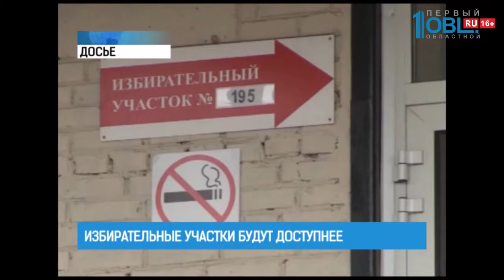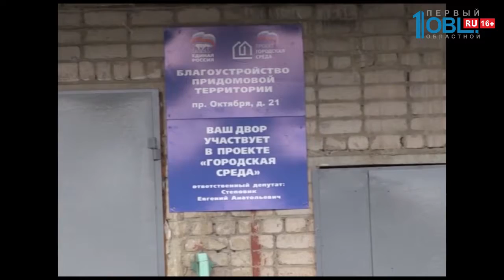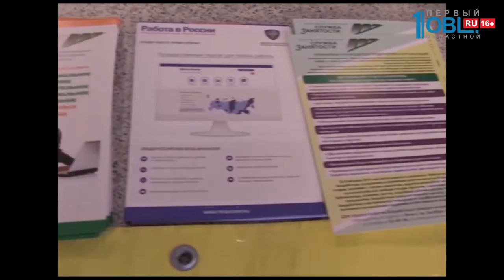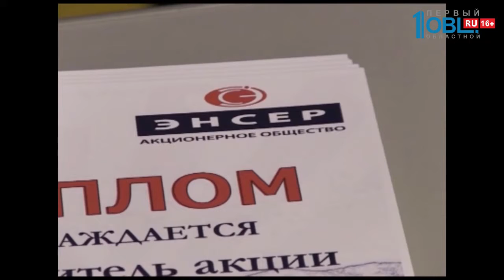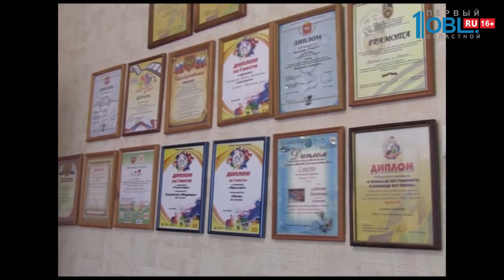Время новостей. Миасс от 08.11.2017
Более десяти процентов всех избирательных пунктов области не соответствуют критериям доступной среды. С таким заявлением выступил председатель избирательной комиссии Челябинской области Сергей Обертас.  Доклад о подготовке к предстоящим выборам 2018 года был озвучен на сегодняшнем совещании в правительстве области.

В Миасс с инспекцией. Председатель Законодательного собрания области Владимир Мякуш проверил, как выполняется в Миассе программа «Комфортная городская среда». С этой целью он посетил несколько дворов, пообщался с жителями и призвал их активнее подключаться к дальнейшему благоустройству придомовых территорий. Для приема заявок на выполнение работ в будущем году остались считанные дни.

Где найти работу? Какие профессии сейчас востребованы? Сколько свободных  мест сегодня на предприятиях города?   Ответы на эти вопросы миасцы нашли  на «Ярмарке вакансий», встретившись с проверенными и надёжными работодателями. Подробнее – в нашем сюжете.

Заплати долг – получи приз. АО «ЭнСер» объявило о начале традиционной акции «Добросовестный потребитель».  Главное условие для участников – отсутствие задолженностей за тепло и воду  перед ресурсоснабжающей организацией. Также в дни проведения мероприятия должники смогут погасить свои долги на выгодных условиях.

Молодым родителям обычно помогают близкие родственники. Им не страшно доверить ребенка, если маме нужно отлучиться или просто отдохнуть. Выпускникам центра помощи детям часто не к кому обратиться за такой помощью. К счастью полгода назад в  центре Радуга запустили проект «Жить по-настоящему».В рамках программы постинтернатного сопровождения волонтеры центра помогают выпускникам воспитывать их детей.